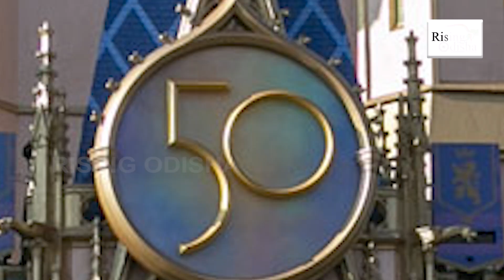Disney Joins Meta & Twitter; Plans to Freeze Hiring Amid Economic Uncertainty | Disney Layoffs 2022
Walt Disney Co plans to stop hiring and lay off some employees amid economic uncertainty.